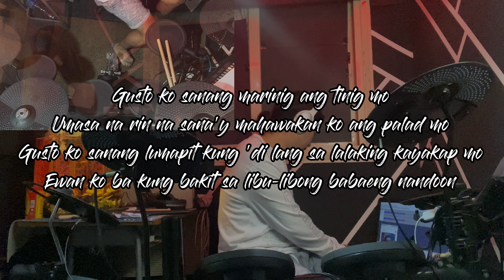Prinsesa - The Teeth ( Drum Cover )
𝘏𝘪 𝘦𝘷𝘦𝘳𝘺𝘰𝘯𝘦!  𝘖𝘯 𝘵𝘩𝘪𝘴 𝘤𝘩𝘢𝘯𝘯𝘦𝘭 𝘺𝘰𝘶 𝘸𝘪𝘭𝘭 𝘧𝘪𝘯𝘥 𝘮𝘺 𝘮𝘶𝘴𝘪𝘤,  𝘥𝘳𝘶𝘮 𝘤𝘰𝘷𝘦𝘳𝘴,  𝘥𝘳𝘶𝘮𝘭𝘦𝘴𝘴 𝘵𝘳𝘢𝘤𝘬𝘴 𝘢𝘯𝘥 𝘥𝘳𝘶𝘮 𝘭𝘦𝘴𝘴𝘰𝘯 𝘷𝘪𝘥𝘦𝘰𝘴.

" 𝘼 𝙗𝙚𝙜𝙞𝙣𝙣𝙚𝙧.  𝙅𝙪𝙨𝙩 𝙖 𝙝𝙤𝙗𝙗𝙮.  𝙊𝙫𝙚𝙧𝙨𝙚𝙖𝙨 𝙒𝙤𝙧𝙠𝙚𝙧.